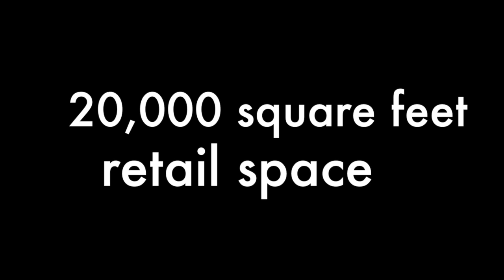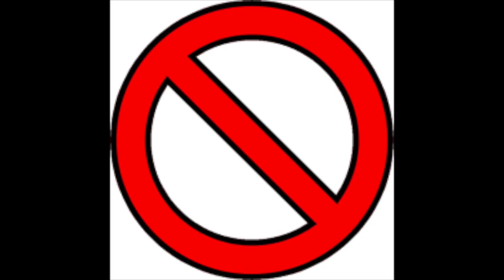LAKESIDE RESIDENCES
This video is about LAKESIDE